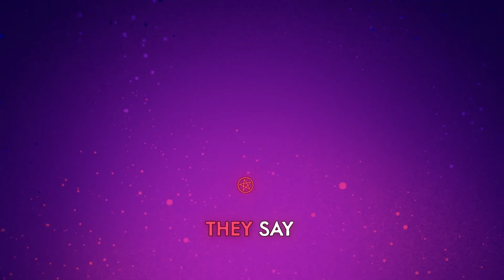The Devil Went Down To Georgia - Hazbin Hotel - AMV